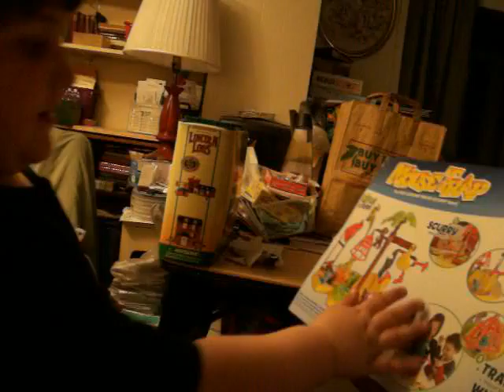trentins bday 5-2014